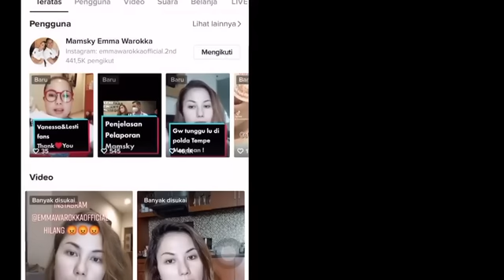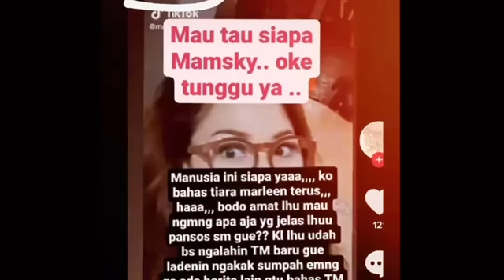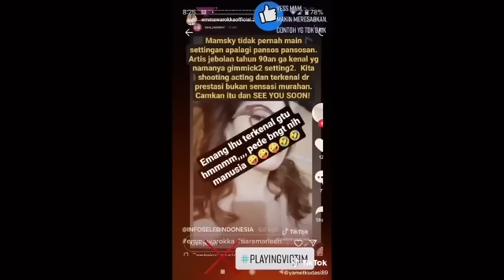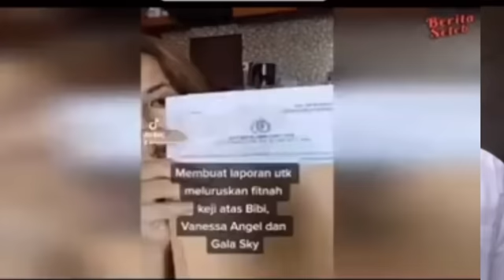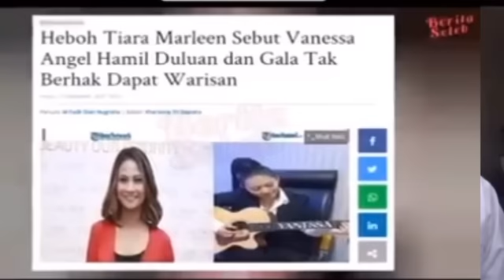BLUNDER‼️KUBU DODDY BAWA2 KELUARGA POLIS1, SAHABAT VANESSA GA MAU KALAH;EMMA WAROKA;